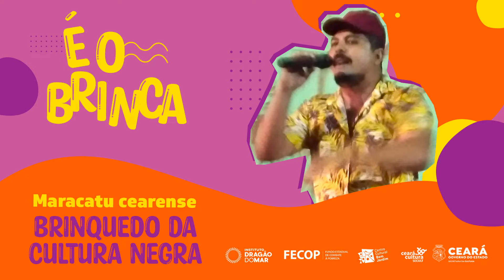É O Brinca! - Maracatu Cearense: Brinquedo Da Cultura Negra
No programa “É O Brinca!” deste domingo, o CCBJ apresenta o brinquedo da Cultura Negra: o Maracatu Cearense. Nesta edição, vamos vamos batucar ao som de "Vem Meu Amor", composição de Baticum Proletário.